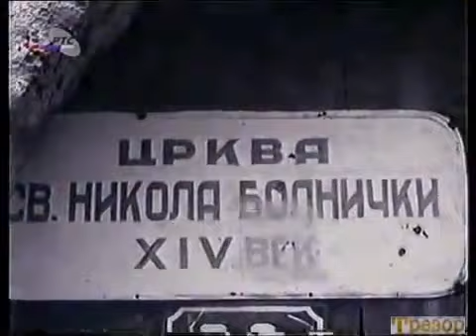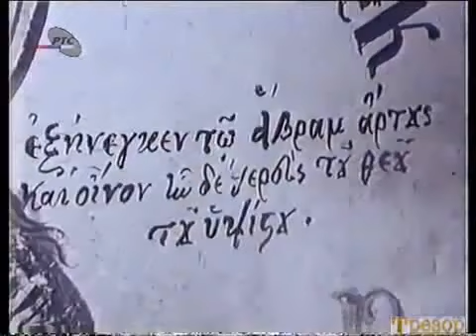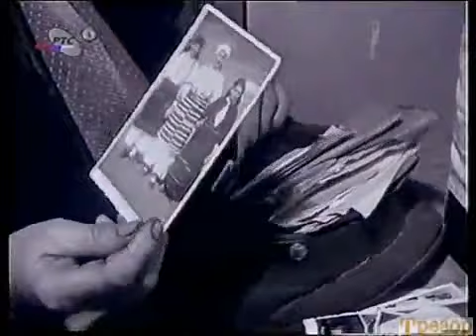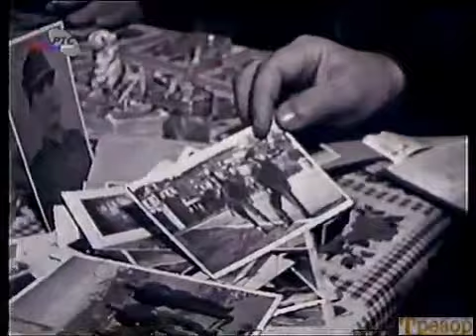Emisija Karavan - Ohridsko Struski region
Документарна  емисија изработена во периодот од 60 тите до 80 тите години во кој се прикажувале убавините во поранешна Југославија.

Оваа емисија е посветена за убавините во Македонија , конкретно за Охридско - Струшкиот регион

Автор на емисијата Милан Ковачевиќ